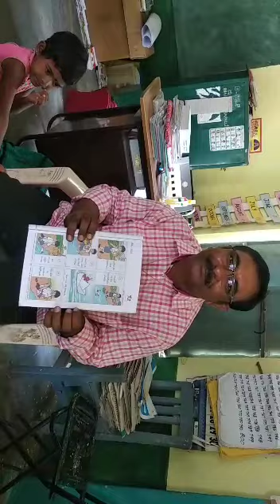302. ఆనంద వేధిక అభ్యసనం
telugu story